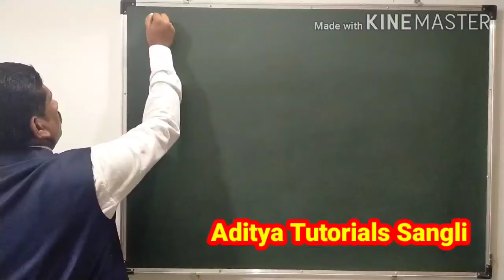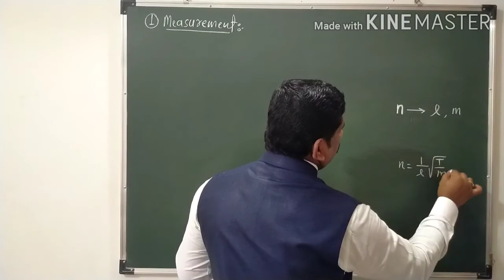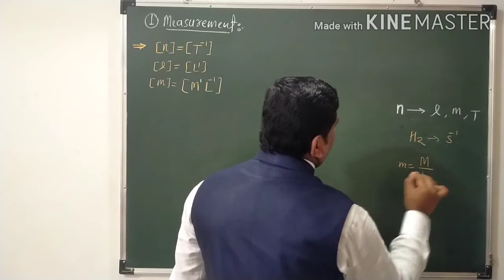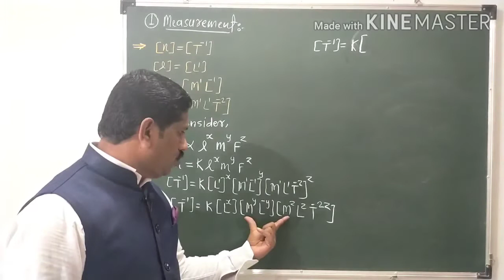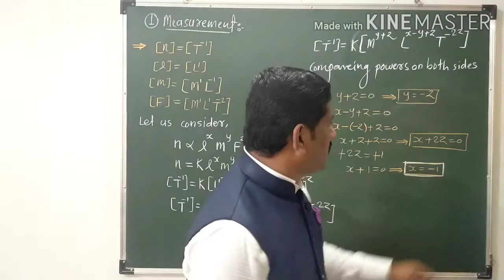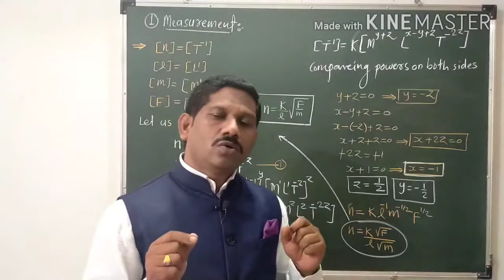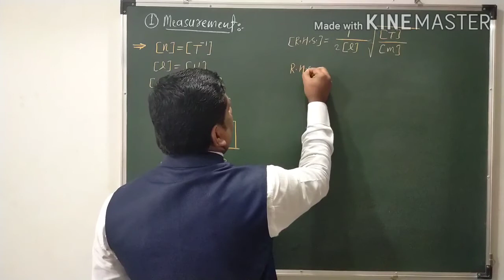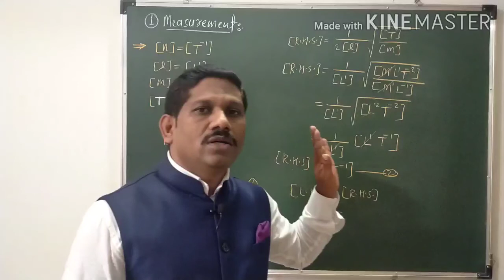11th physics# measurements# dimensions part-7